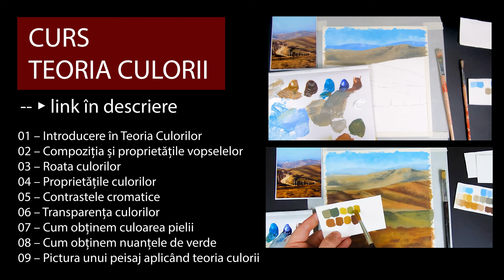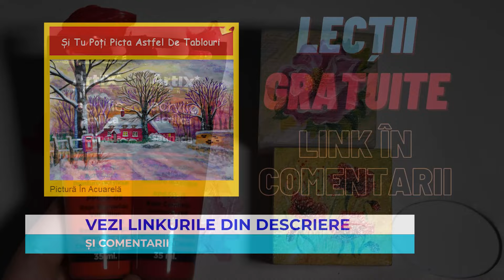Vopsea acrilică ARTIX- Culoarea ROȘIE: ce nuanțe folosim în pictură?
În acest video aflii despre nuanțele de roșu: când folosim pe care dintre ele? Există cel puțin patru nuanțe de roșu:
- vermilion
- crimson
- scarlet
- fucsia
Pentru partea practică, vom picta maci și trandafiri, cu acrilice pe cub de lemn.
🔥 Mai multe despre culori și vopsele pentru pictură, în cursul TEORIA CULORII
🔥 Lecții de pictură pe email și informații despre cursurile mele cu reduceri aici
💝 Daca vrei sa sustii acest canal de YouTube, este foarte simplu!
- trimite și altora link-ul către acest video, sigur le va plăcea și lor
- poti face o mica donatie aici:
Acest lucru ma ajuta sa finantez costurile de productie video. Multumesc!